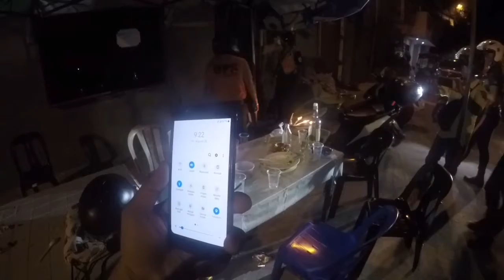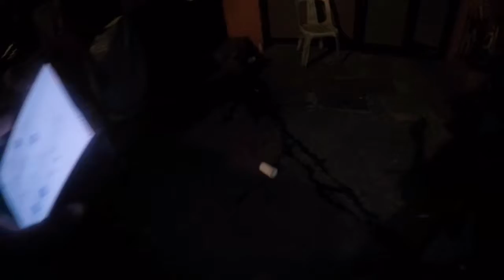GCQ sa PASIG CITY: Kabi-kabilaang inuman sa labas walang lusot.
Kabi-kabilaang inuman sa labas walang lusot sa OPS, street dwellers na rescue. May nambato pa ng bote.